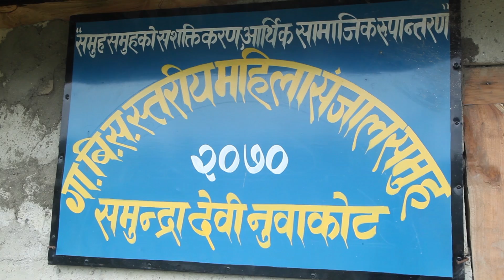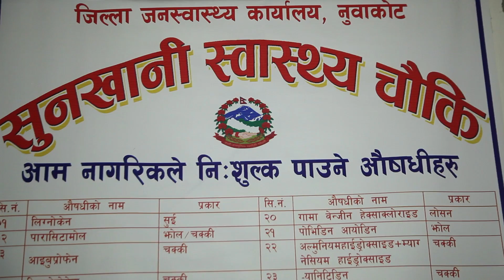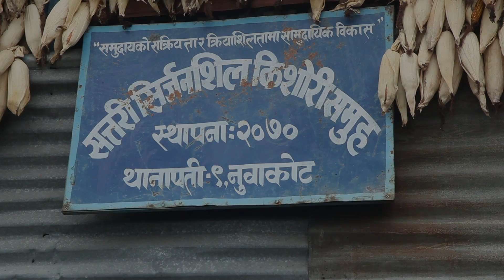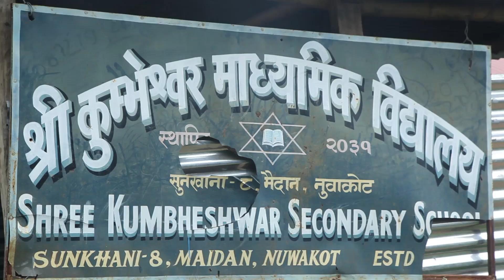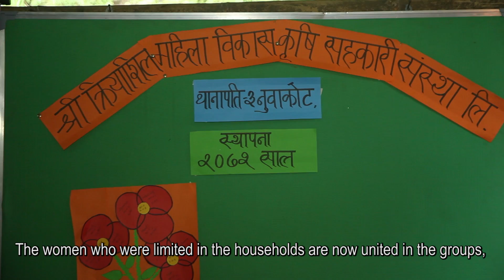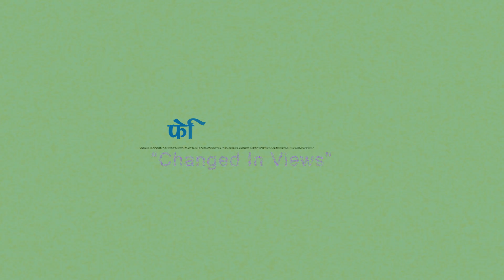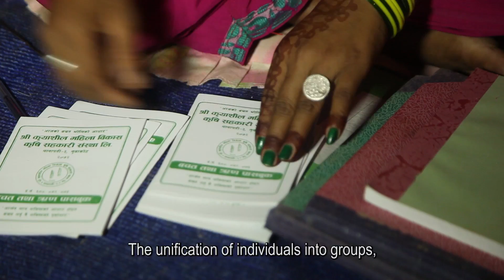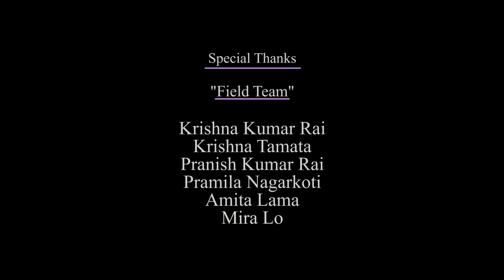Three Years Of Transformation